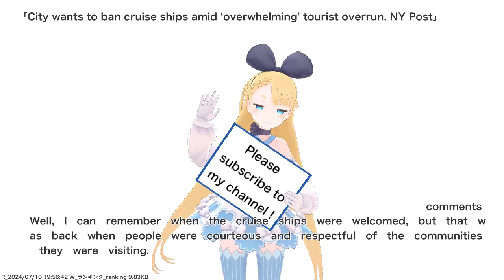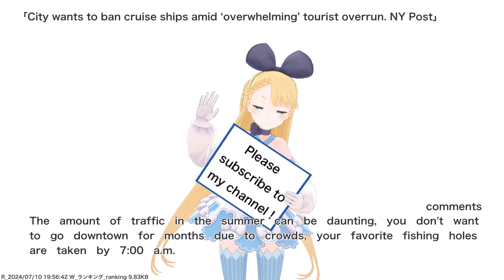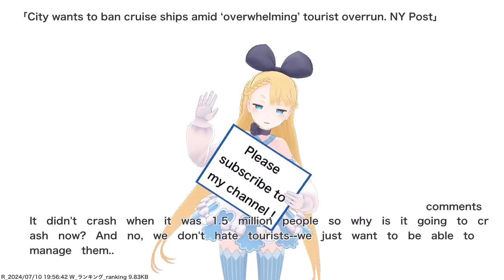City wants to ban cruise ships amid ‘overwhelming’ tourist overrun. NY Post,etc